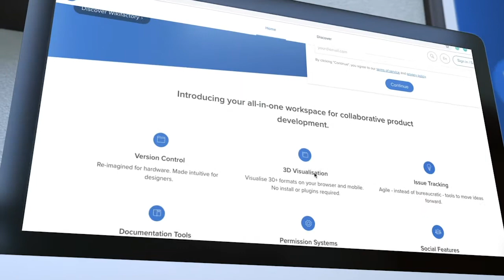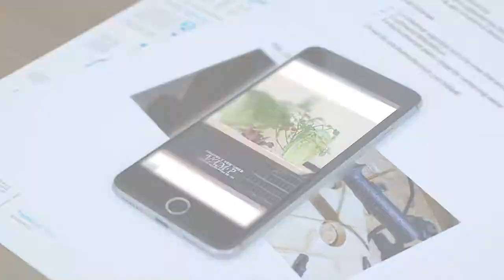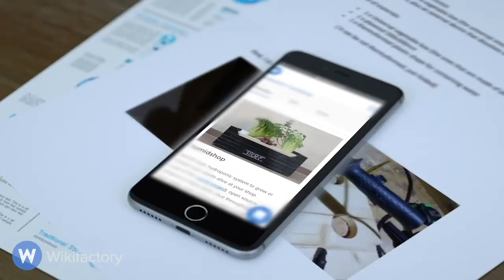EU H2020 SWFS Video Submission - Christina Rebel